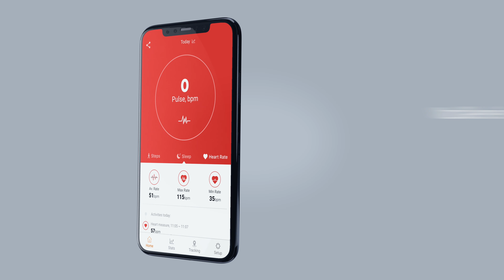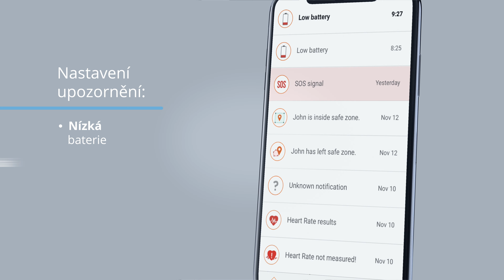Chytrý náramek pro seniory s funkcí SOS od Canyon ST-01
Spolehlivý asistent pro každého, kdo se stará o zdraví starších příbuzných! Tento chytrý náramek vám pomůže monitorovat jejich polohu a sledovat tepovou frekvenci.